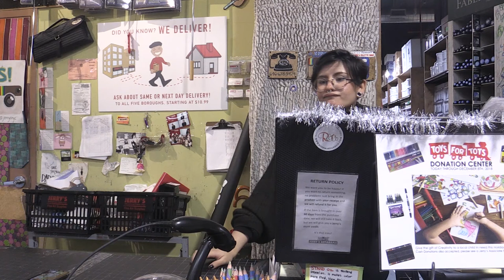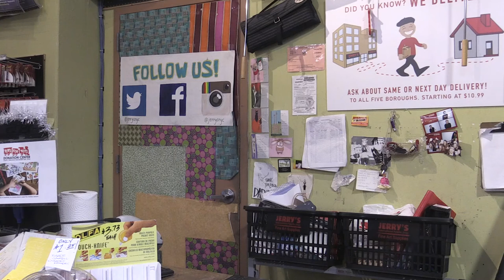Closing Early - A Short Film by David Rodriguez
CLOSING EARLY
a short film
Written and Edited by David Rodriguez
Starring:
Estibaliz Martinez as Lola
Franco Martinez as Lex
Directed by David Rodriguez

First ever short by David Rodriguez for Final Project in Single Camera Production Class at Brooklyn College Fall 2018.